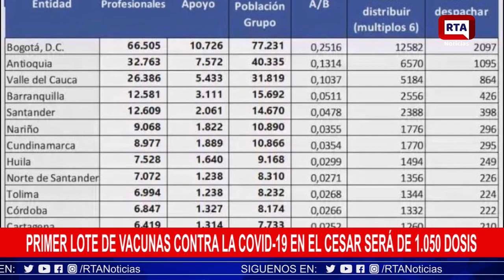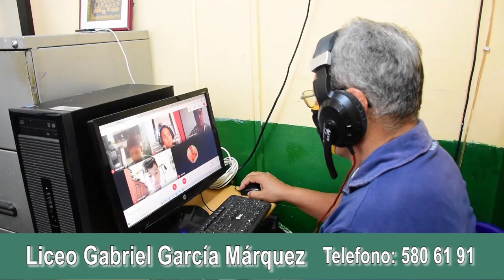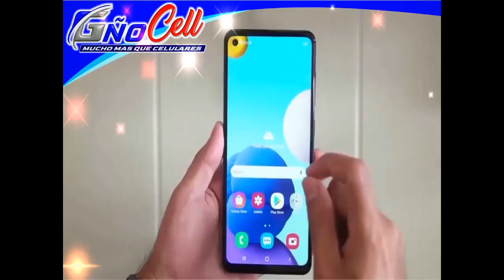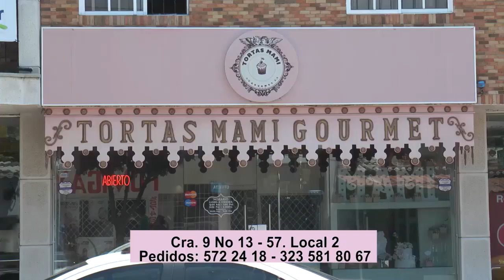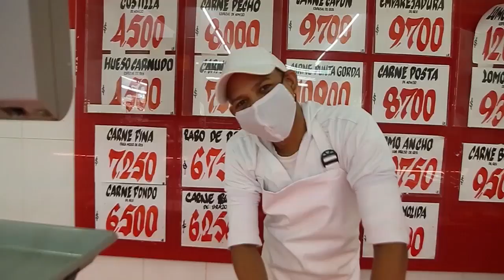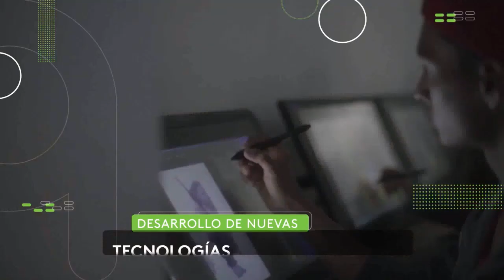RTA NOTICIAS 15 DE FEBRERO 2021